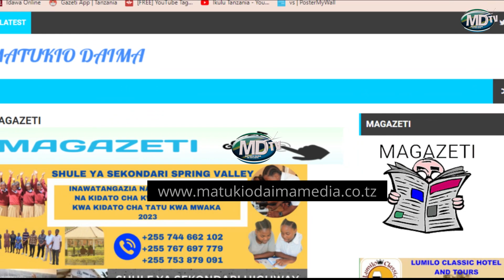MAUAJI! MAMA ACHOMWA KISU SEHEMU ZA SIRI